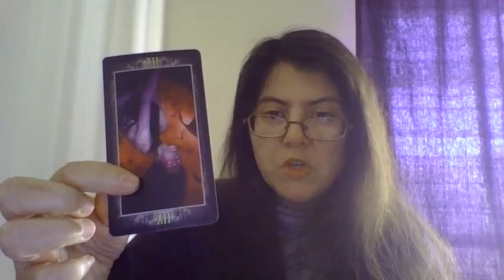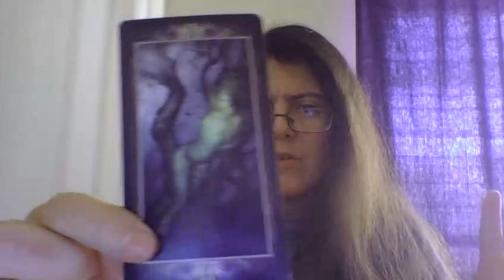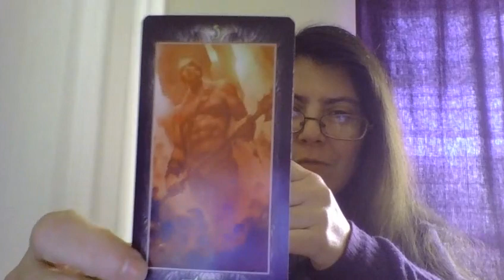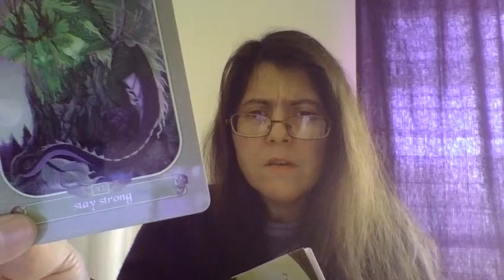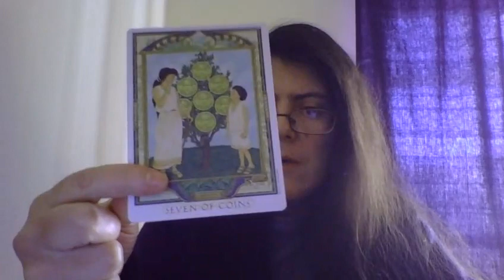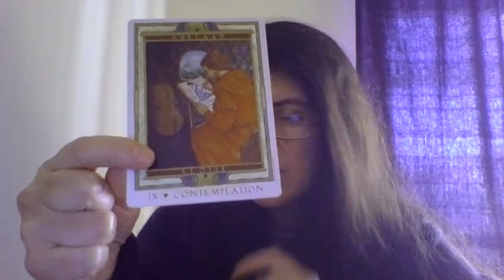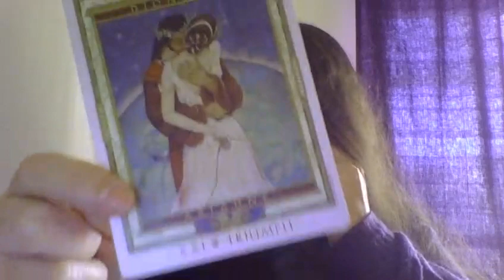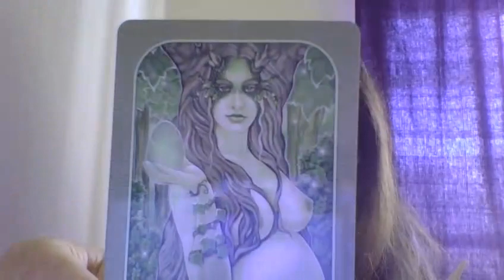Leitura Interactiva Intemporal: Escolha 1 ou 2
Escolha opção 1 ou opção 2:
Opção 1 - 1:10
Opção 2 -  28:22